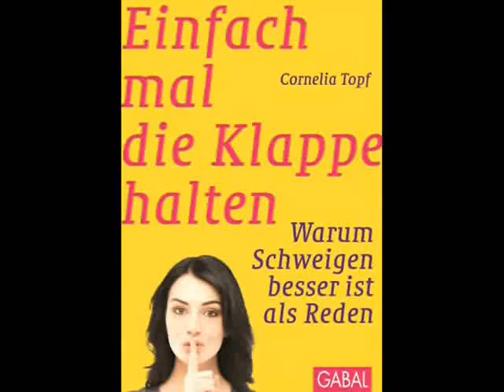Cornelia Topf: Einfach mal die Klappe halten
Frau Dr. Cornelia Topf ist gelernte Industriekauffrau und promovierte Ökonomin. Sie war zunächst als PR-Managerin und Journalistin tätig, bis sie sich 1988 als Trainerin, Executive Coach und Vortragsrednerin selbständig machte und in Augsburg das Trainingsinstitut Metatalk gründete. Bislang hat sie über ein Dutzend Ratgeber geschrieben, viele davon Bestseller. Ihr neuestes Buch heißt „Einfach mal die Klappe halten -- warum Schweigen besser ist als Reden". Auf überzeugende Art legt die auf Rhetorik spezialisierte Autorin darin dar, wie vielseitig und effektiv Schweigen wirkt und wie Schweigen als wirkungsmächtiges Kommunikationsmittel eingesetzt werden kann.